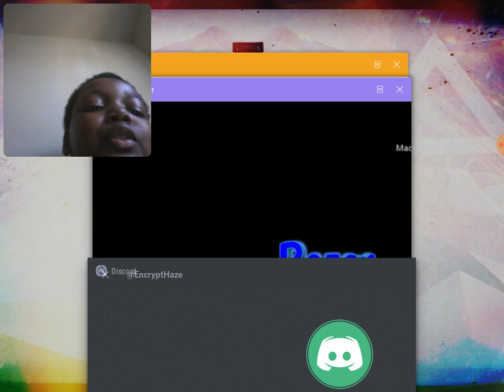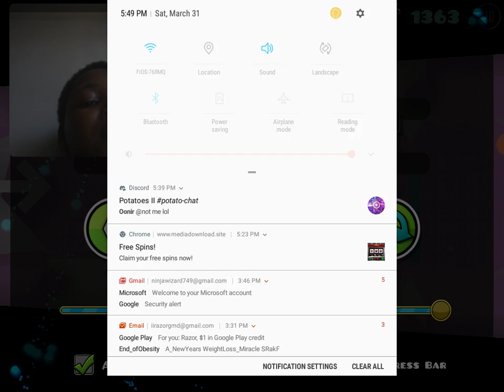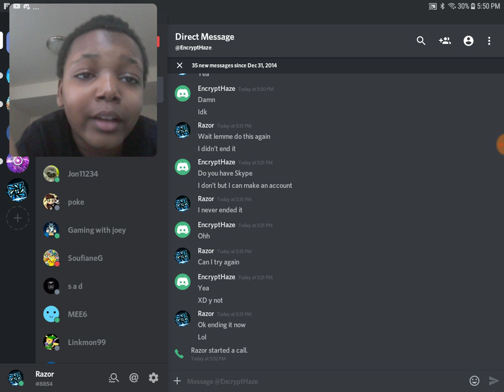*NO SOUND* CALLING DISCORD FRIEND TO PLAY GD | Geometry Dash